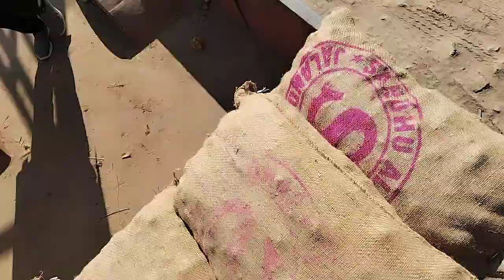December 16, 2022#Hoshiarpur se allo 🥔 load kra#Haldwani✅New journey start 💯truck Life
new loaded.hoshiarpur se allo load kra haldwani utrakhand ka.gadi load karn gai khet me.full load Mila gadi ko 25 ton
heavy truck driver Life.respectkra kro driver Bhai ki.indian truck driver Life.new allo 🥔 load kra